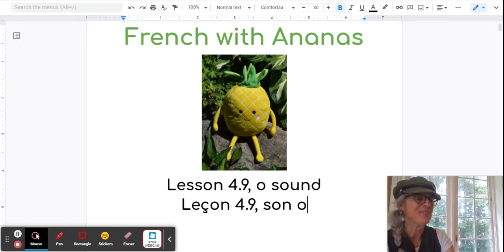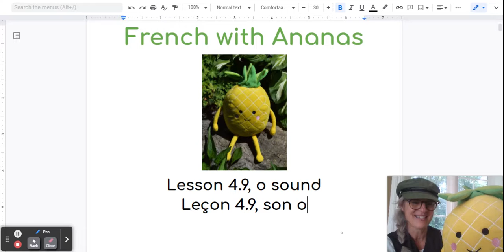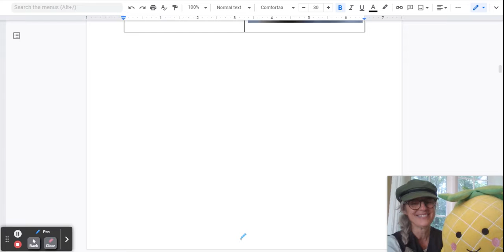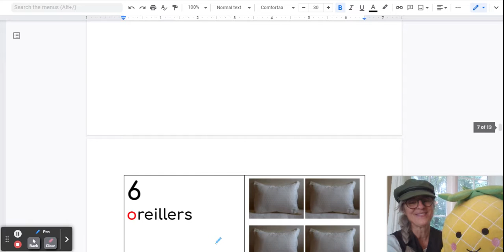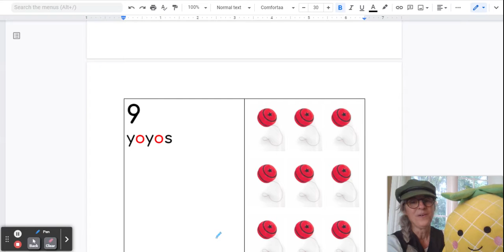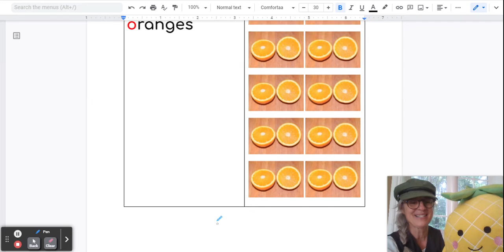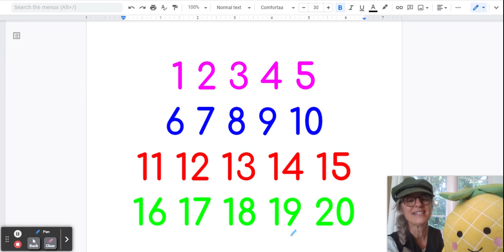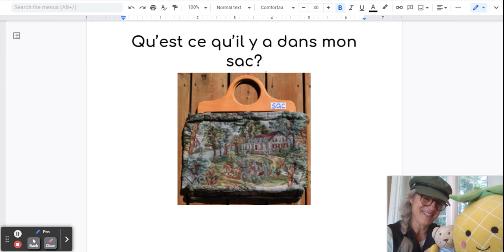COUNTING TO 20 IN FRENCH lesson 4.9 O sound words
Learn to count to 20 with O sound French words. French lessons for beginners.  Learn to speak, read and write French with Ananas and her friends.